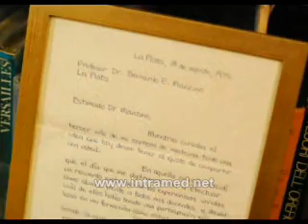IntraMed Foto entrevista Dr. Bernardo Manzino Parte III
Foto-entrevista al Profesor Bernardo E. Manzino: la generosidad y la humildad de un verdadero "maestro" de la Medicina.